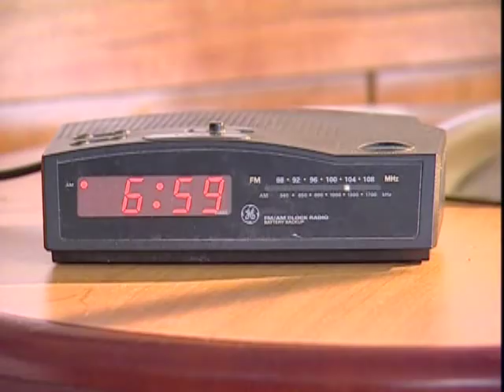Meet Matt Ryan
Clips of a Day in the Life of Matt Ryan, 2007 Quarterback of the Boston College Football Team, and Heisman Trophy Candidate.  Part of the We Are BC campaign.